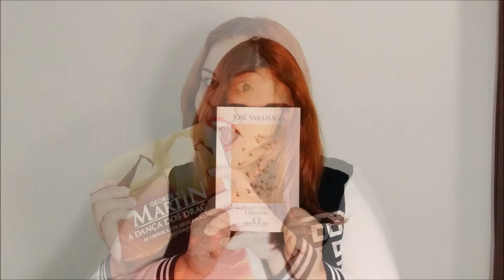#76 - NÃO SEJA HANNAH BAKER [13 REASONS WHY]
Este vídeo não é exatamente uma resenha sobre Os 13 Porquês – nem o livro de Jay Asher, que de fato li, nem a série da Netflix, à qual não assisti. Mas é um debate mais do que importante sobre o que acontece a Hannah Baker.
Espero que seja relevante para alguém do lado daí.
Do lado de cá, foi simplesmente necessário fazer.

Vai comprar livros?
Utilizando esse link na Amazon você ajuda o canal :)

Gosta de ler resenhas? Agora você pode ler textos meus no Plano Crítico:

CLUBE COMPARTILIVROS DE MAIO

Vinheta por Pedro Henrique Rodrigues e Cida Azevedo
Música - Marvin's Dance (Silent Partner) - biblioteca do YouTube